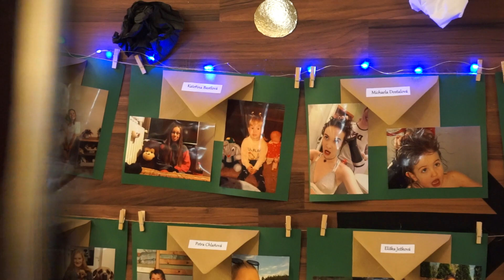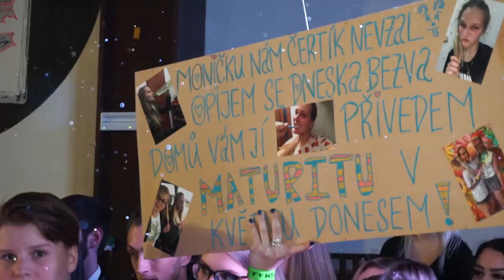Maturitní ples 4.A OA Jindřichův Hradec 6. 12. 2019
Riptide production
kontaktujte nás: